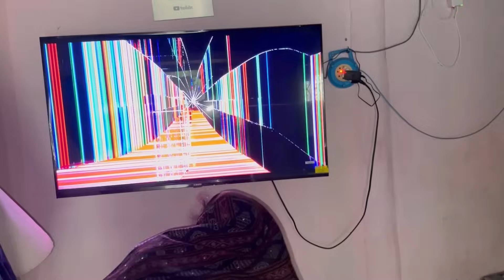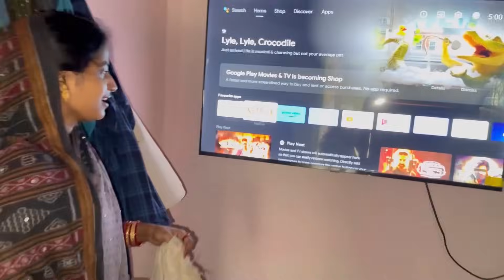ଭାଉଜ ଭାଙ୍ଗିଦେଲେ tv😭😱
Product Links
Good Vibes Ubtan Insta Glow Powder